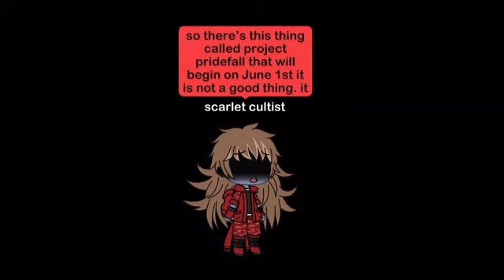Warning about project pridefall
Spread this message like wildfire quickly